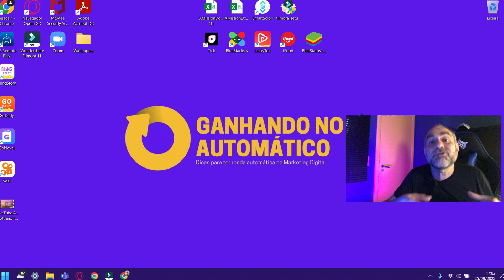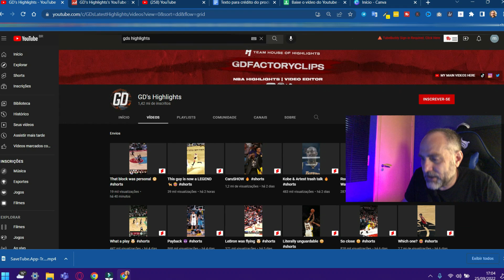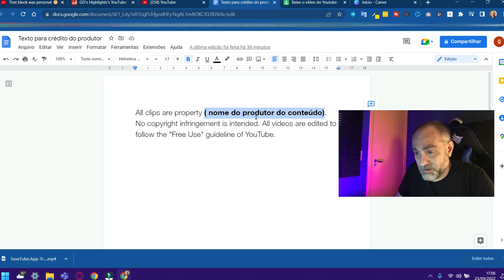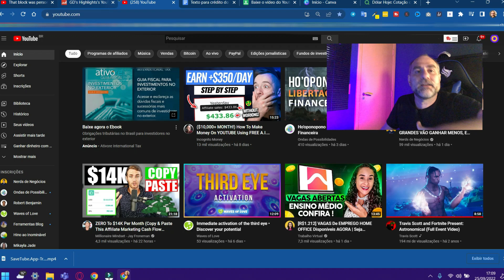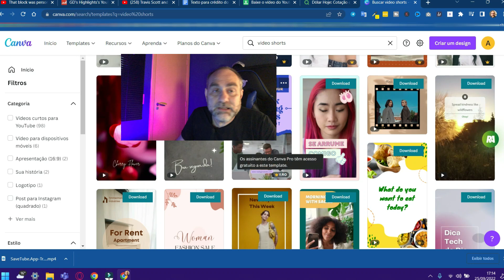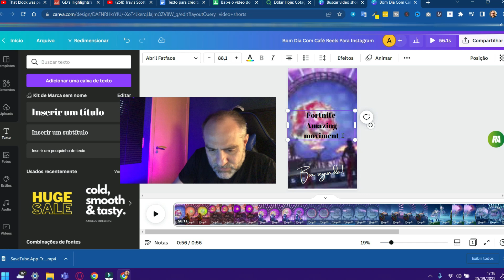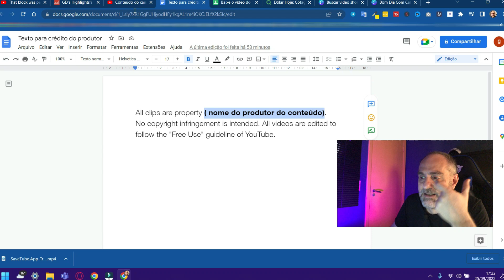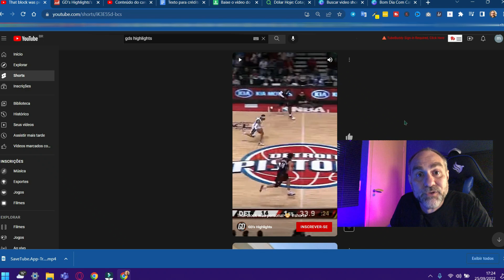🔴 Se você não fizer isso vai deixar de ganhar mais de R$5000 p/mês na internet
Clique nesse link abaixo e conheça o método do Samuel Bradoke, que eu uso para ganhar dinheiro no automático todos os dias!

Vídeo onde você vai aprender a como ganhar dinheiro na internet copiando e colando essa dica fácil e grátis e fazer mais de R$5000 por mês.

⭐️Ｖｅｊａ ｔａｍｂéｍ ｅｓｓｅｓ ２ ｖíｄｅｏｓ ｓｅｎｓａｉｏｎａｉｓ：

💥 Deixe esse robô trabalhar pra você e fazer você ganhar R$2500 p/semana. Ideal pra quem tá

✅ Veja outros 4 vídeos que podem ser úteis pra você:

 ⚡️ Novo! A Disney vai te pagar $134,68 todos os dias. Em dólar e no piloto automático. Dinheiro online

 ⚡️Incrível! Ganhe $34 por clique com método de 5 minutos. Fácil, sem vender nada! Ganhar online

⚡️ Descrição

Quem não quer aprender um método fácil e grátis, onde você não precisa aparecer, investir, nem vender nada para aprender como ganhar mais de R$5000 por mês aqui na internet. E o melhor, só copiando e colando, sem experiência, nada. Só gastando um tempinho pra fazer o que mostro nesse vídeo sensacional. Se você quer realmente ter uma renda extra recorrente, ganhar dinheiro no automático online não pode deixar de assistir esse conteúdo de jeito nenhum.

Olha a dica que trago neste vídeo é sensacional pra quem quer criar uma maquininha de dinheiro na internet e ter uma grana recorrente todo mês, Aprender a como ganhar mais de R$5000, sem precisar aparecer, vender e nem investir um centavo. É investir um tempinho e assistir esse vídeo até o final para aprender o método e botar pra rodar o mais rápido que puder.

Vamos começar então entrando aqui no Youtube e falando sobre o assunto do momento: os vídeos curtos, os shorts que o Youtube vai começar a monetizar e tem o potencial de fazer você ganhar muito dinheiro sem precisar inclusive criar conteúdo como vou mostrar aqui.

Mas se você quer ir além, tem ambição e quer colocar em prática algo que faça você mudar sua vida e da sua família, preste atenção nessa dica: estude marketing digital através de ótimos cursos online e aprenda como vender sendo afiliado. Você vai escalar resultados rápido e conquistar a tão sonhada liberdade financeira. Ensino isso no Ganhando no Automático.

comoganharmaisR$5000pormêscopiandoecolandoessadicafácilegrátis
comoganharmaisR$5000pormês

⚠️  IMPORTANTE